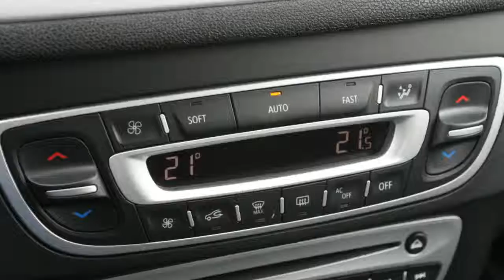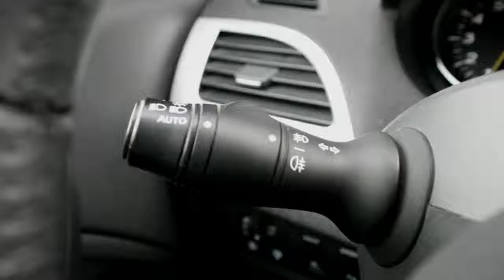Renault Mégane 1.6 16V 110PK 6VERS DYNAMIQUE NAVI PDC LMV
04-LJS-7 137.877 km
  Prijs:     € 9.940
  Merk:     Renault
  Model:     Mégane
  Type:     1.6 16V 110PK 6VERS DYNAMIQUE NAVI PDC LMV
  Bouwjaar:     2010
  Transmissie:     handgeschakeld
  Kleur:     Grijs metallic
  BTW/Marge:     btw
  Brandstof:     benzine
  Energielabel:

Accessoires
* 3e remlicht
* 100% dealer onderhouden
* ABS
* Achterbank neerklapbaar in delen
* Airbags
* Airco volautomatisch (ecc)
* Armsteun achter
* Armsteun voor
* ASR
* Audiobediening op het stuurwiel
* Aux aansluiting
* Bagage-afdekhoes
* Bagage afdekhoes
* Bekerhouder
* Bluetooth Carkit
* Boekjes en onderhoudsdocumenten JA
* Boordcomputer
* Climate control
* Cruise control
* Dakrails
* Deelbare achterbank (ongelijke delen)
* EBD
* ESP
* Gordijnairbags
* Hoofdsteunen achter
* Hoofdsteunen actief
* Ipod Aansluiting
* Keyless Entry
* Lederen Stuur
* Lichtmetalen velgen 16 inch
* Metallic lak
* Middenarmsteun voor
* Mistlampen voor
* MP3
* Multie functioneel Stuurwiel
* Navigatiesysteem
* Pack City
* Regensensor
* Rokersvrij uitvoering
* Ruitenwisser achter
* Side-airbags voor
* Speed Limiter
* Stabiliteitsregeling
* Startonderbreking
* Stuur bekleed met leder
* Stuurbekrachtiging
* Telefoon
* Toerenteller
* Versnellingspook bekleed met leder
* Verwarmbare buitenspiegels
* Zij-airbags voor

Afkomstig van eerste eigenaar , 100% Renault Dealer onderhouden . Luxe sportieve Dynamique uitvoering . Sterke , zuinige 1.6 16V motor met 110pk en 6 versnellingen . Opties oa : Full Map kleuren naviagatie systeem , Radio/cd/mp3 met stuurbediening , iphone , aux en usb aansluiting . bluetooth carkit af fabriek met stuurbediening , Parkeersensoren voor en achter , keyless openen , sluiten en starten , lichtmetalen sportvelgen etc . 35 Foto's op onze website.
PROFITEER NU VAN ONZE SUPER SCHERPE EINDEJAARS PRIJZEN , KIJK VOOR HET VOLLEDIGE AANBOD OP TOP AUTO'S is al 20 jaar het adres voor mooie gezins auto's, wij hebben er ALTIJD 140 op voorraad, dealer onderhouden, direct van de lease maatschappij. Inruil is bij ons GEEN probleem,graag zelfs, kom ze bekijken in onze nieuwe showroom.

Aanbieder
TOP autos
Zesweg 150
6604BP WIJCHEN